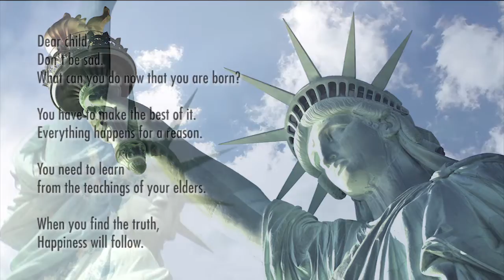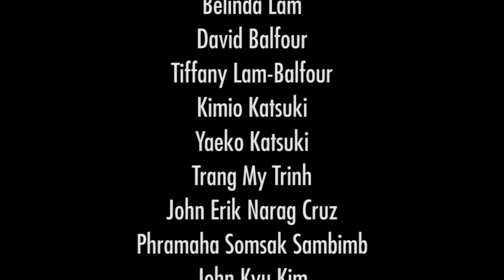Generations: Conversations with members of Greensboro's Asian Pacific American Families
This movie presents stories about multi-cultural and multi-generational families. These are stories of struggles and sacrifices for children and grandchildren. These are stories of immigration. These are stories of America.

This film was produced by the Greensboro History Museum